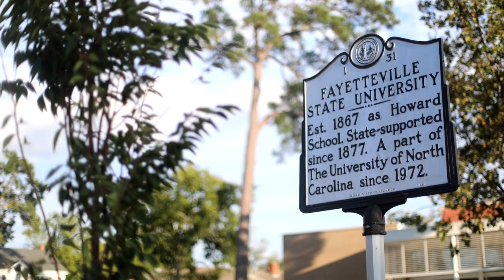Glenwood Avery - Criminal Justice at FSU